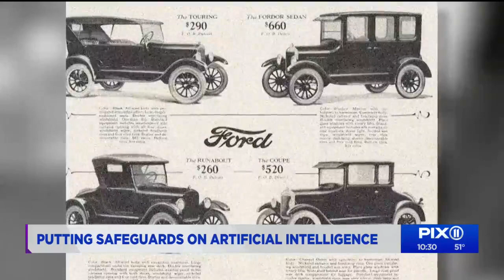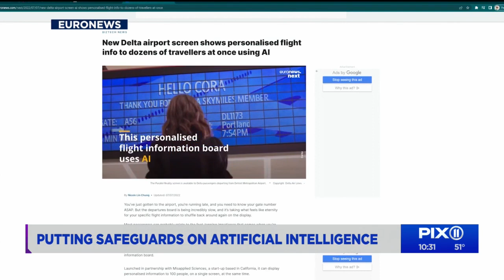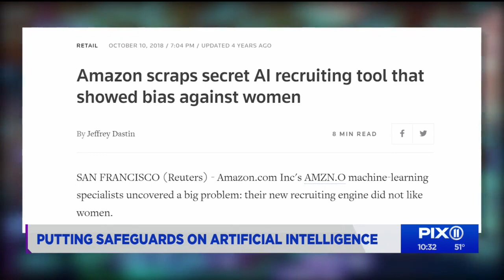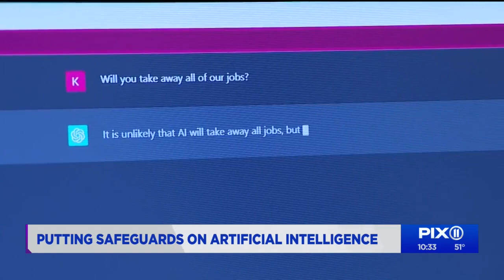The future of artificial intelligence in NYC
Artificial intelligence, or AI, is computer technology designed to process, learn and communicate like humans. Artificial intelligence promises to change our lives, but will it be for the better? PIX11's Kori Chambers reports on the capabilities of artificial intelligence and how New York City is trying to rein in the quickly evolving technology.